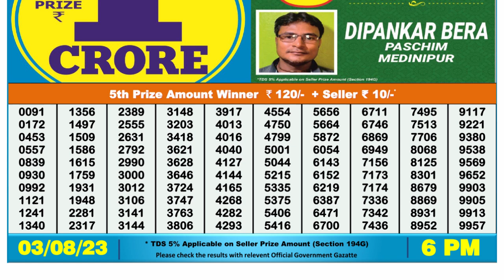Nagaland Lottery Sambad Live 6pm 03.08.23